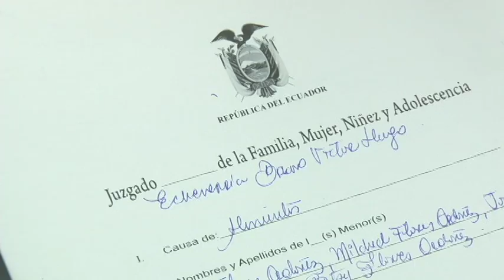Fernando Yávar. Vocal del Consejo de la Judicatura Visitó Nuevas Unidades Judiciales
Fernando Yávar visitó las Unidades Judiciales de la Familia, Mujer, Niñez y Adolescencia de Guayas el 16 de marzo del 2012, con el afán de constatar el funcionamiento de las unidades y conversar con las y los servidores judiciales incorporados.